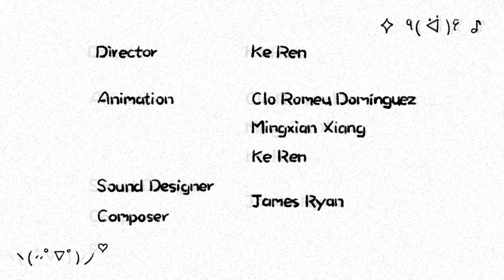Symbols (Ke Ren of Central Saint Martins)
The official LIAF 2021 sting for International Competition Programme 1: Abstract Showcase. Special thanks to Ke Ren, Leona Xiang, Clo Romeu Dominguez, Shaun Clark, Stephen Roberts and Mandy Gordon of UAL.